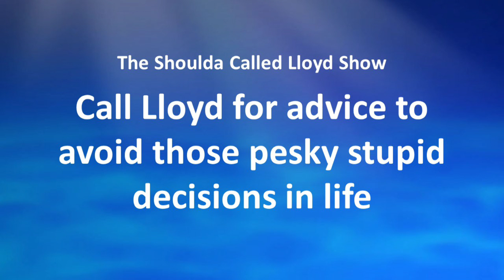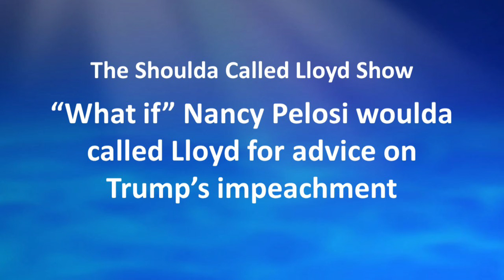What if Nancy Pelosi called into The Shoulda Called Lloyd Show for impeachment advice.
In Lloyd's new comedy segment called Shoulda Called Lloyd, he illuminates some of the stupid decisions that people make in life that can destroy their standard of living and their lives. In this segment Nancy Pelosi calls in to ask advice on impeachment.